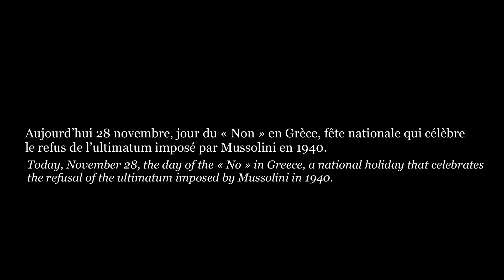Des jours #1773 - Non